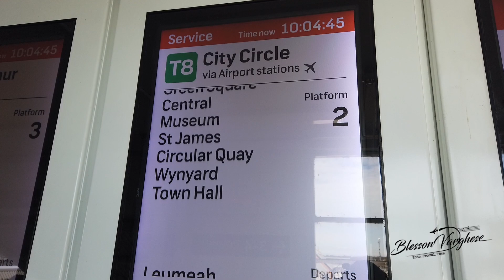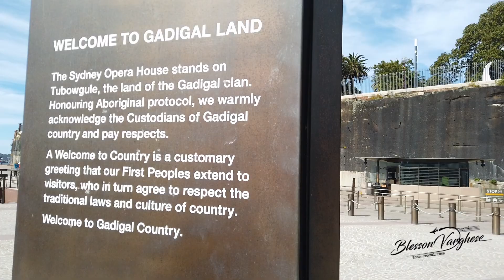Sydney | Opera House | Harbour Bridge | Australia🌏🦘🐨🇦🇺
Sydney, capital of New South Wales and one of Australia's largest cities, is best known for its harbourfront Sydney Opera House, with a distinctive sail-like design. Massive Darling Harbour and the smaller Circular Quay port are hubs of waterside life, with the arched Harbour Bridge and esteemed Royal Botanic Garden nearby. Sydney Tower’s outdoor platform, the Skywalk, offers 360-degree views of the city and suburbs

Kindly watch and support.